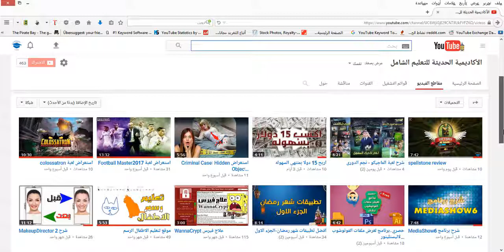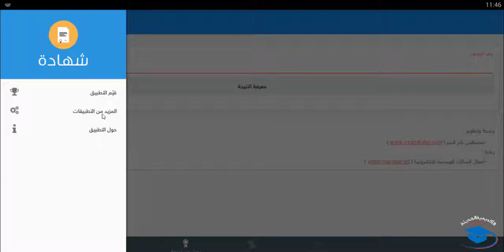الشهادة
- نتيجة شهادة الأساس لكل الولايات السودانية
- نتيجة الشهادة السودانية
التحميل: